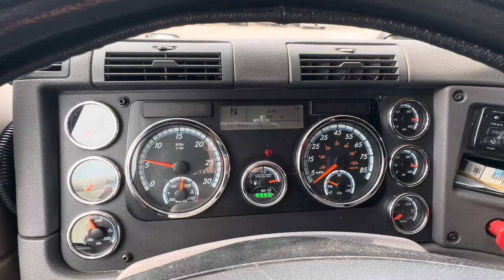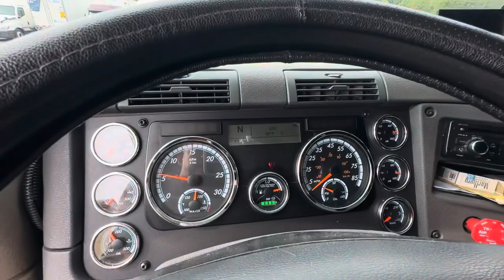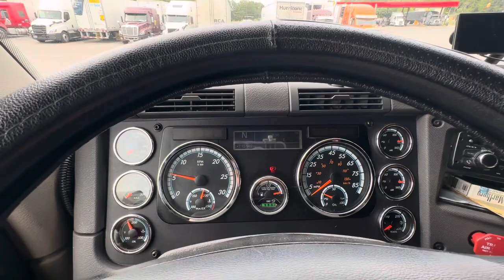Asi reparamos el foco del camion